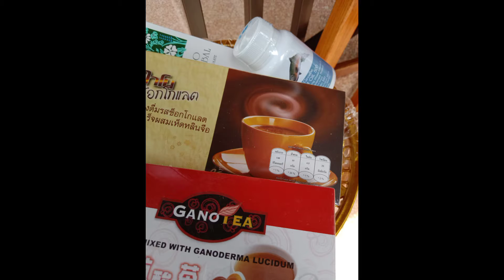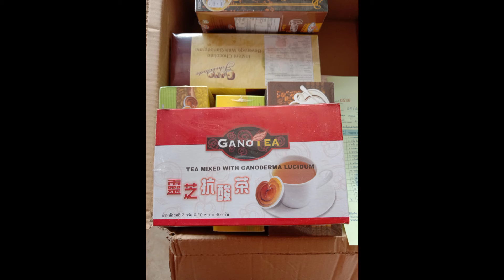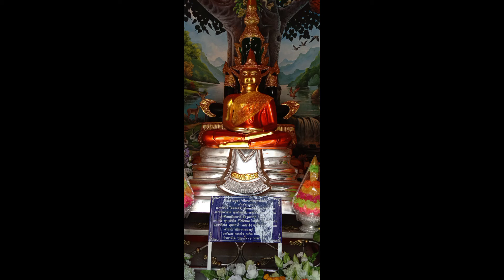คือกำลังใจ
เห็ดหลินจือ6สายพันธ์